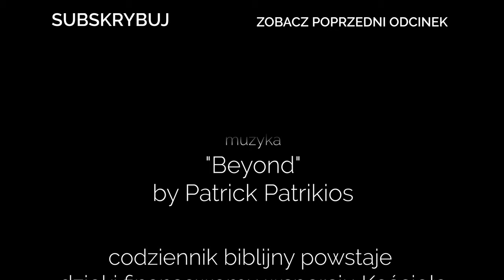Codziennik biblijny, Słowo na dzień 13 maja 2024 r.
ks. Henryk Reske, Parafia Ewangelicko-Augsburska w Orzeszu
Rozważanie biblijne na Słowo dnia:

Tak mówi Pan: Powstrzymuj swój głos od płaczu, a swoje oczy od łez, gdyż jeszcze będziesz miała nagrodę za swój trud.

Jezus mówi: Wy teraz się smucicie, lecz znowu ujrzę was, i będzie się radowało serce wasze, a nikt nie odbierze wam radości waszej.
Codziennie o 7 rano spotkanie z Biblią.